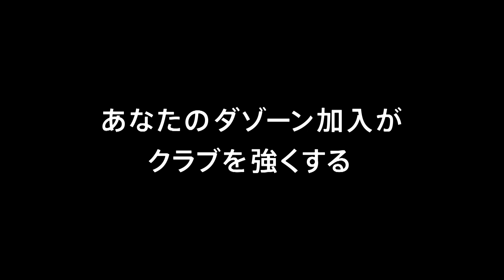【公式】プレビュー：京都サンガＦ.Ｃ.vs大宮アルディージャ 明治安田生命Ｊ２リーグ 第20節 2018/6/23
明治安田生命Ｊ２リーグ 第20節 京都vs大宮は2018年6月23日（土）西京極で18:00にキックオフ！試合のプレビュー動画です。